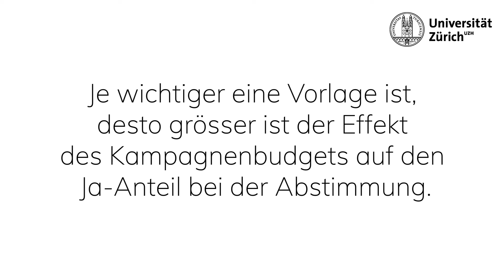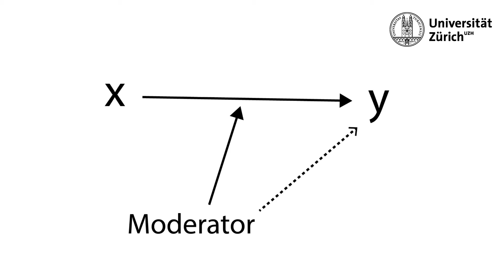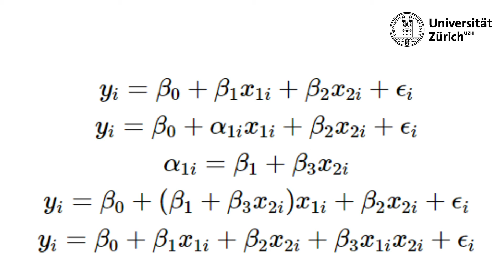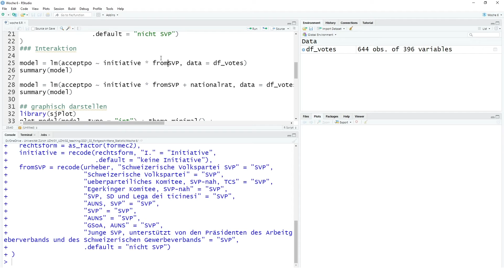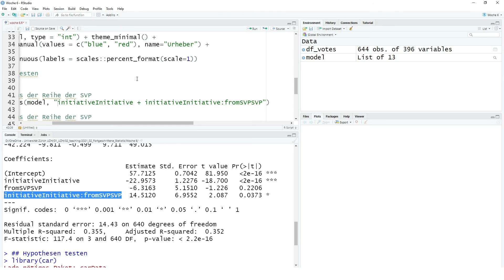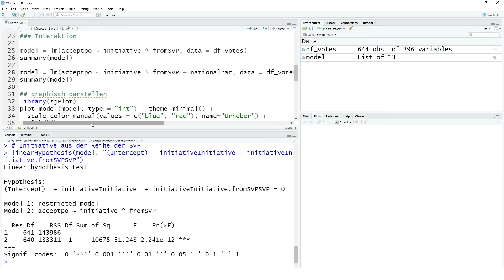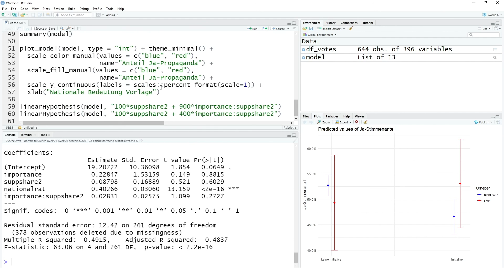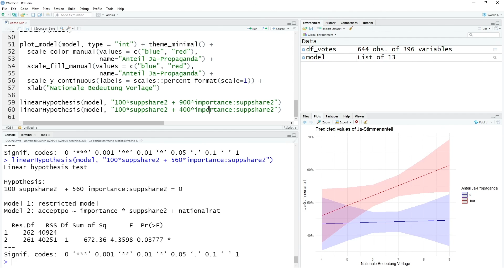lineare Regression - Interaktion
In diesem Video erkläre ich die Interaktionseffekte und wie man sie in R schätzen und graphisch darstellen kann.

Korrektur:
8:36 Zeile 42 müsst folgendermassen lauten:
linearHypothesis(model, "(Intercept) + initiativeInitiative + initiativeInitiative:fromSVPSVP + fromSVPSVP")